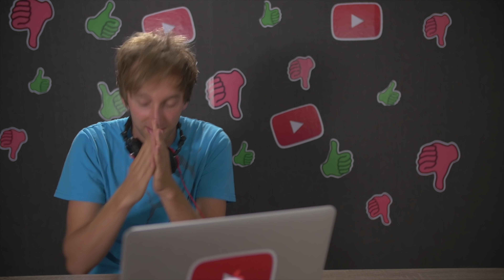Der ASMR Test - Janina ! Entertain Me (Staffel 3 Folge 1)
Neue Runde, neues Glück!
Auf gehts in die dritte Staffel von Entertain Me.
Heute schauen wir uns ein ganz besonderes Video an, nämlich ein ASMR Video.
Wie das wohl der Jury und den Zuschauern gefällt?

Gute Unterhaltung :)

Danke lieber Daniele, dass du dabei warst :)
Schaut gerne mal vorbei:

Vera:                        .